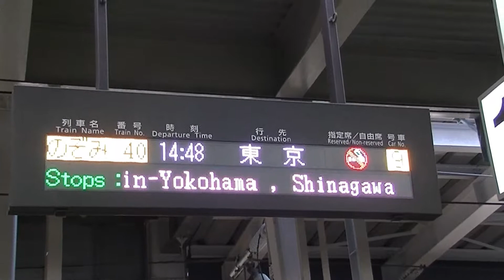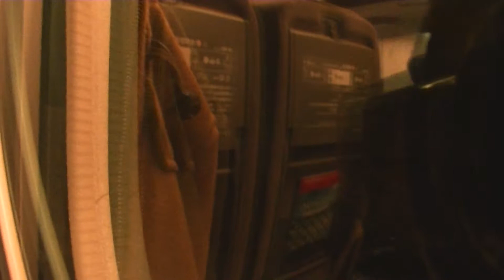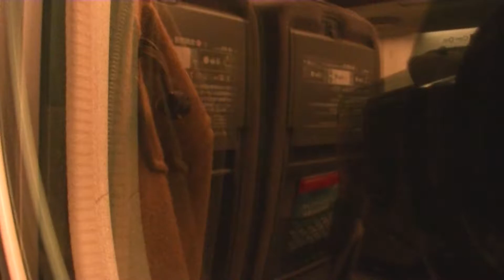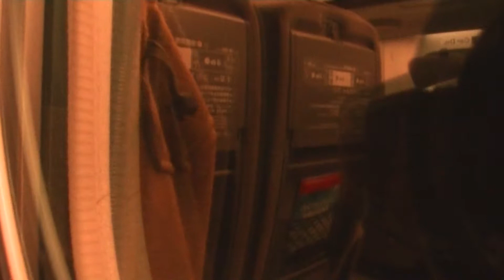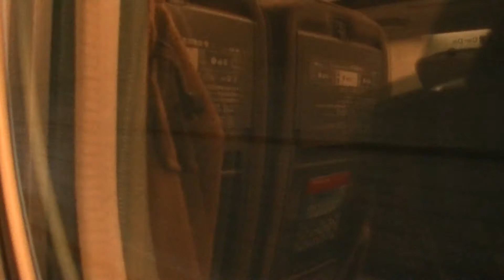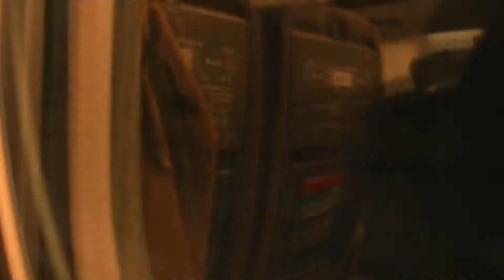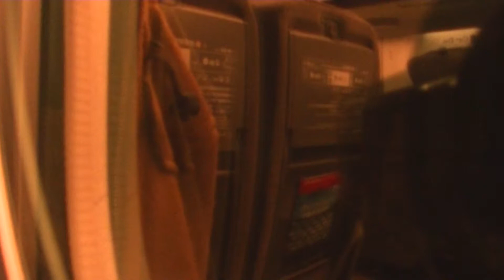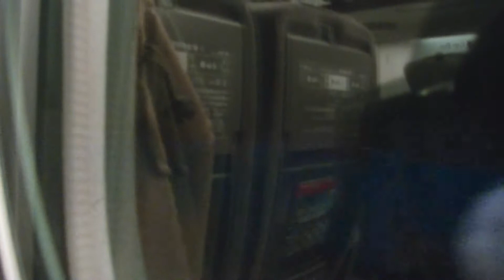[右側車窓] 山陽新幹線 N700A のぞみ40号 博多～新大阪 Sanyo Shinkansen NOZOMI 40 Hakata～Shin-Osaka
Sanyo・Tokaido Shinkansen NOZOMI 40
博多～新大阪 (Hakata)～(Shin-Osaka)
9号車2番A席 (9 car 2A seat)

乗車日 2016/05/16

博多　　Hakata　　00:01:41
小倉　　Kokura　　　00:18:12
徳山　　Tokuyama　00:45:35
広島　　Hiroshima　01:07:23
岡山　　Okayama　　01:42:19
新神戸　Shinkobe　　02:14:25